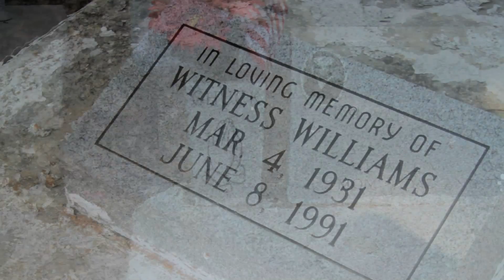LIL TUGGIE "TRIBUTE TO MY Gz" FT TREY-LO (2014)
LIL-TUGGIE WITH HOT "NEW" SINGLE FROM HIS UPCOMING ALBUM "GAMEFACE MOB MUSIC VOL. 1"
 FACEBOOK.COM/OTISLILTUGGIEADAMS
TWITTER.COM/@LILTUGGIE337
INSTAGRAM.COM/Tuggie_DonDada